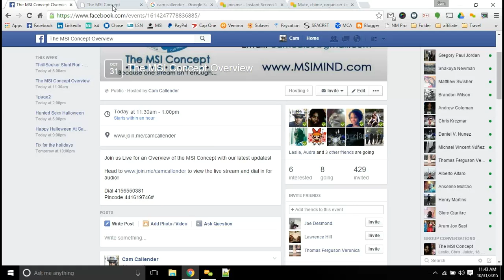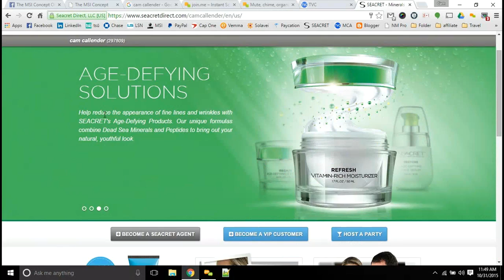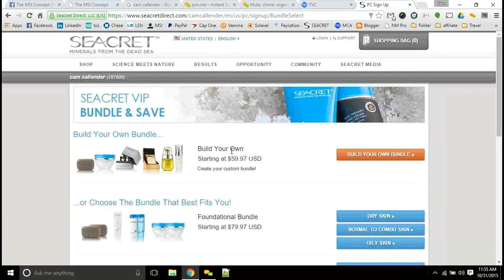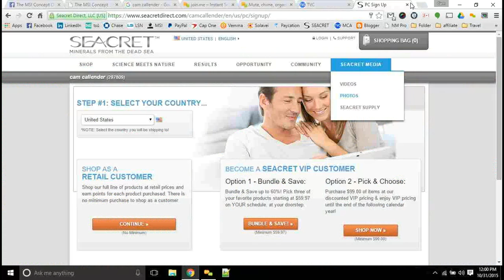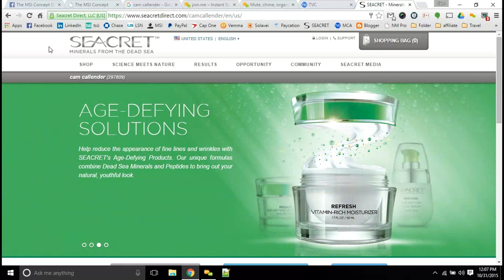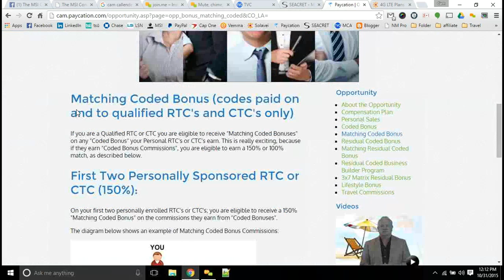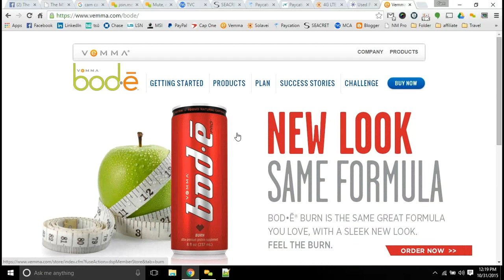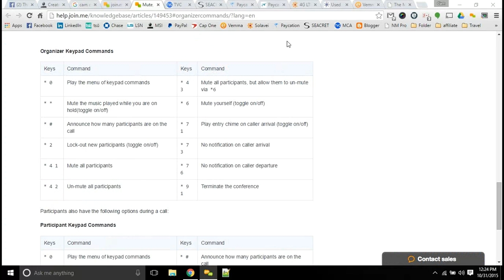Instant Meeting 2015 10 31 MSI Concept Overivew Join Free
You can learn how to create additional streams of income without cost or risk! This has all been setup for you with a step by step program to follow!

We cover consumer based product lines in Travel, Nutrition, Weight Loss, Cell Phones, Cell Service, Roadside Assistance and Skin Care.

Enter your info on that page to be directed to create a free account with the MSI Concept